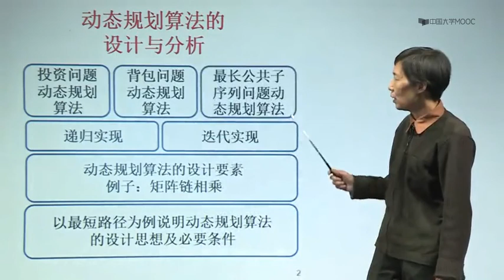5 1 本周教学内容简介